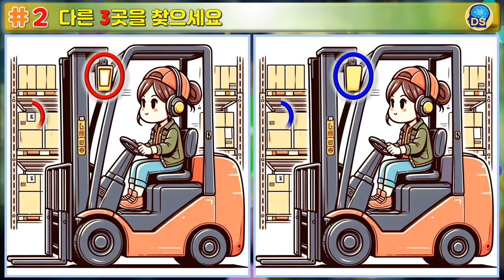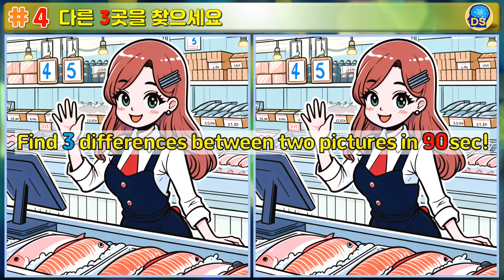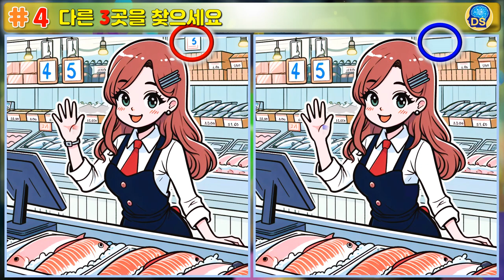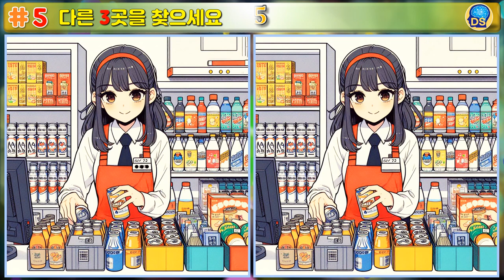[다른그림찾기 827] 다른 3곳을 찾아보세요^^! -치매예방 두뇌훈련퀴즈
9분여 동안 집중력과 관찰력을 발휘, 예쁜 그림 문제를 풀며 재미있게 두뇌 운동하세요!
시각을 포함, 두뇌를 활성화하여 치매 예방에도 도움이 된다 하니,
할아버지, 할머니께서 손자들과 함께 즐기시기에도 좋은 게임입니다. (경쟁심, 협동심)
다른그림찾기(틀린그림찾기)의 알려진 효과는 아래와 같습니다.
- 주의력 집중력 향상
- 시각적 기억력 향상
- 추리력 향상
- 창의력 향상
- 스트레스 해소와 정서 안정
brain test tricky puzzle
brain quizzes
educational riddles
daily quiz

00:00  OPEN
00:13  1번 문제
01:47  1번 정답
02:03  2번 문제
03:36  2번 정답
03:52  3번 문제
05:26  3번 정답
05:42  4번 문제
07:16  4번 정답
07:31  5번 문제
09:05  5번 정답